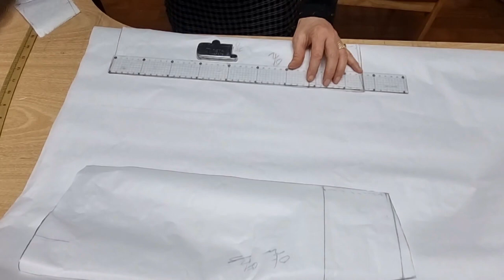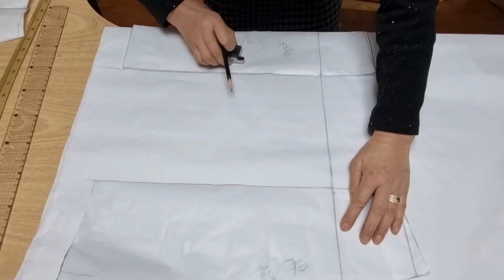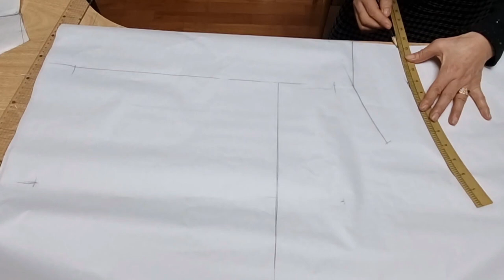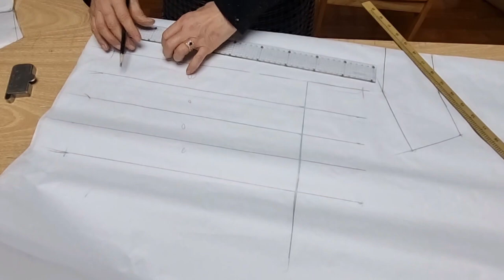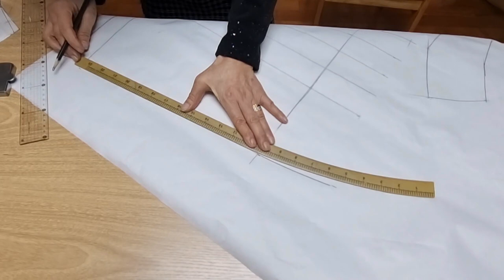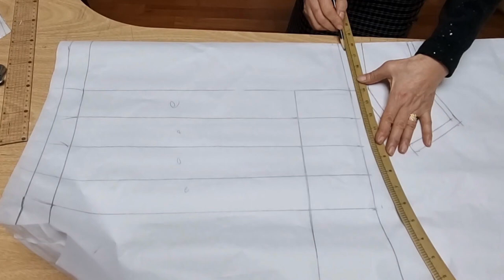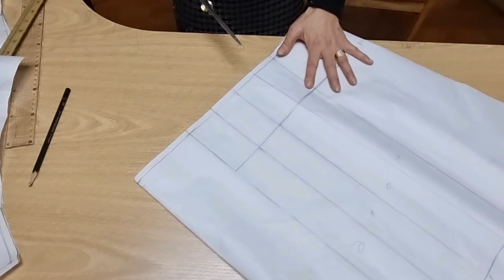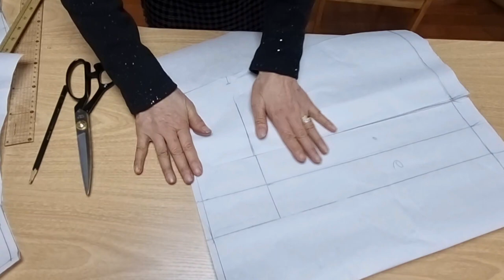주름스커트패턴만들기 재단방법 봉제법 패턴 완성@pks237 Ep 6-2.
@패턴스토리#주름스커트패턴만들기 기본원형 부터#패턴만들기 재단방법 봉재방법 까지 설명하다보니 영상이 길어졌습니다 .
1.2로 나누어 올렸습니다